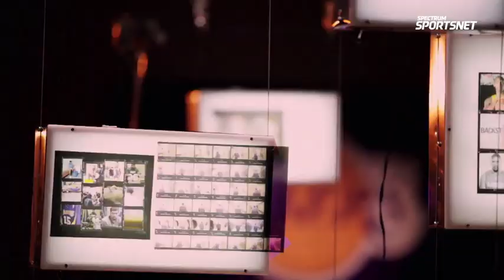Kyle Kuzma Wearing Creatividy on Spectrum Sportsnet